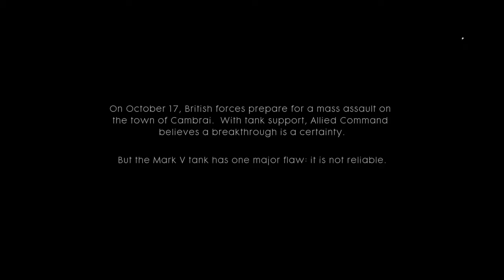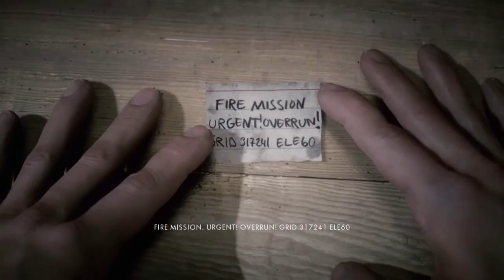Battlefield 1 - 'Through Mud and Blood' Part 1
This video is made by Thomas.